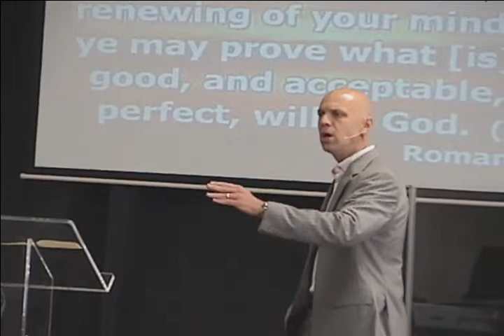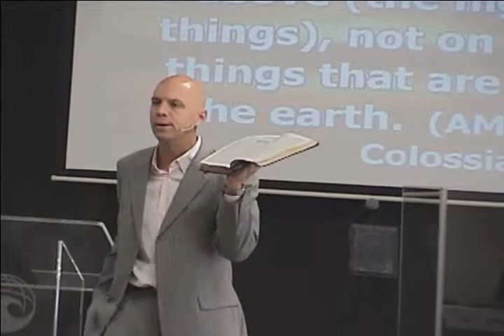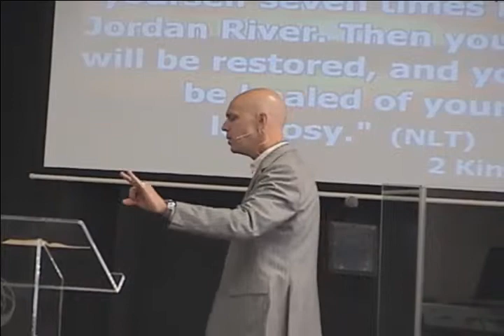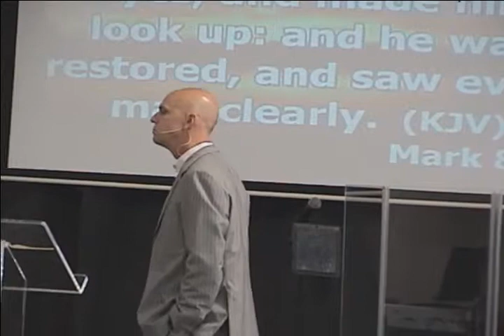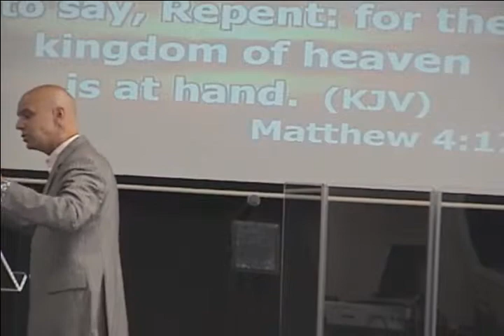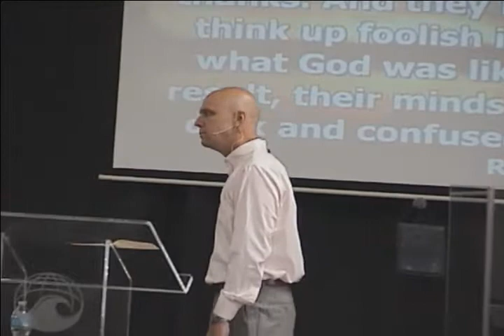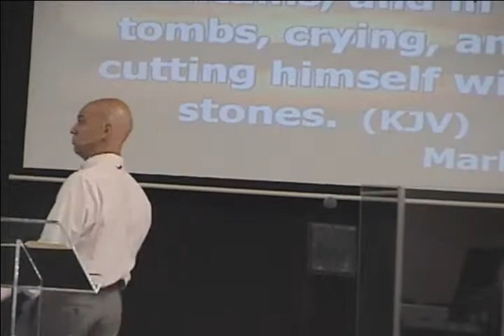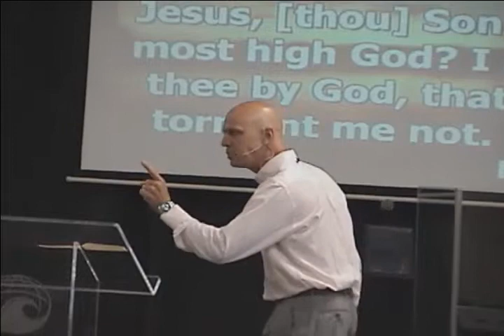Transformed, not Conformed, part 27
Many Things Start With a Thought
Pastor Aaron Derksen
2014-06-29